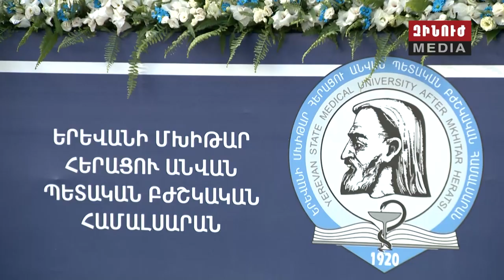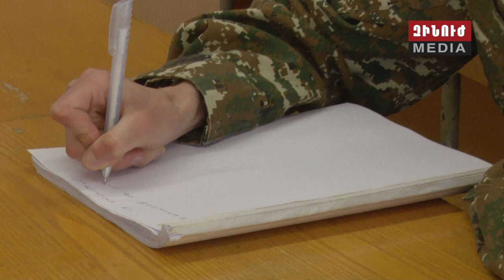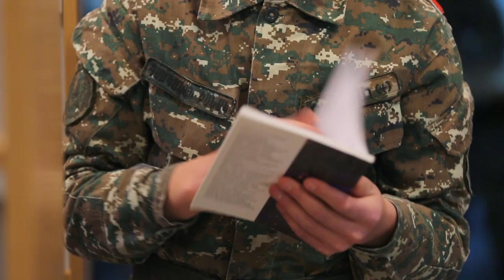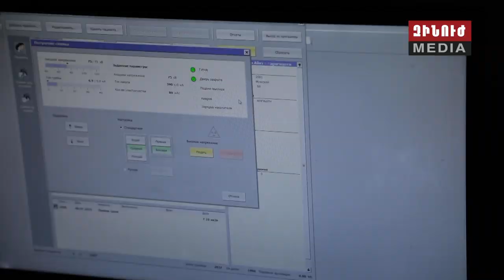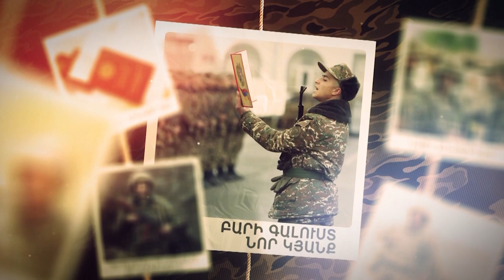Զինուժ / Zinuj / Зинуж 13.07.19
Զինվորական կյանքի մեկնարկը տրված է. Զորակոչիկի ճանապարհային քարտեզը տնից մինչև հանրապետական հավաքակայան ու զորամաս՝ «Զինուժի» հատուկ ռեպորտաժում:

Ճանապարհ դեպի տուն. Զորակոչին զուգահեռ ակտիվ փուլում է զորացրման գործընթացը: Ժամկետային ծառայությունն ավարտած զինվորները տուն են վերադառնում հերթափոխը նորեկներին հանձնելով:

Կատարել խնդիրը ամեն գնով. Հաղթական տրամադրությամբ ու վճռականությամբ միջազգային բանակային խաղերին են պատրաստվում նաև մեր բանակի հատուկ ջոկատայինները:

Արդյունքը՝ գերազանց. Մարտական հրաձգությամբ, թիրախների գերճշգրիտ խոցումով հերթական զորավարժությունն է կայացել ՊԲ-ում:

Եվ Խաղաղության մարտիկները. Անկախ տապից ու ժամից առաջնագծում շուրջօրյա հերթապահություն է զգոնության բարձր աստիճանով: Ռեպորտաժ սահմանի հյուսիսարևելյան ուղղությունից: